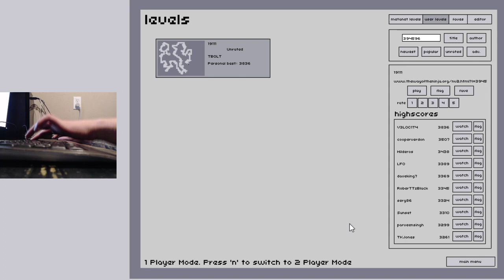N v2.0 - Even more no-pause proof, part 2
Run starts at 7:33
TBOLT map. Not paused! Thankfully, it didn't take me too long to get a good enough run.